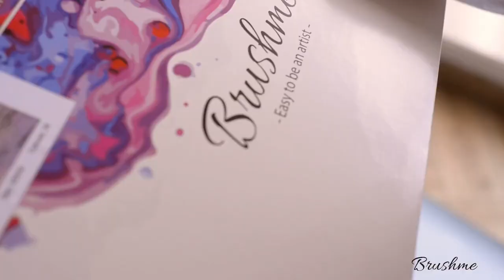Paint by number Brushme «Classic»